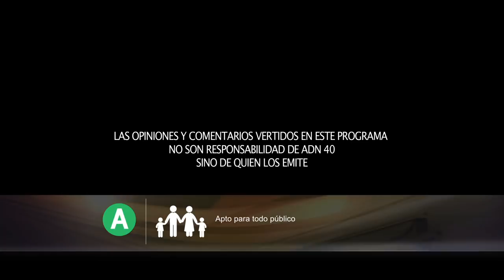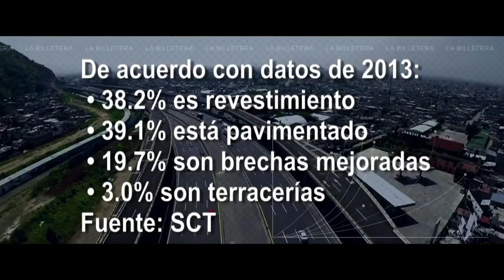Ventana de oportunidad para alcanzar un acuerdo en principio del TLCAN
¿Cuáles son las premisas con las que tiene que partir para decidir el futuro de México ahora con la renegociación del Tratado de Libre Comercio de América del Norte y demás cambios que se viven a nivel global?